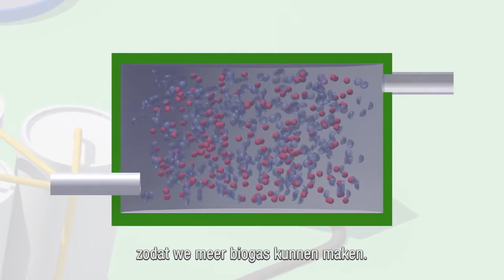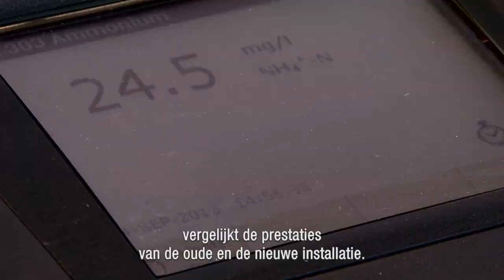Omzetpunt Amersfoort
Veel grondstoffen zijn eindig. Om iets bij te dragen aan de circulaire economie en iets terug te geven aan de mooie wereld, wekken we energie op en halen we grondstoffen uit afvalwater.